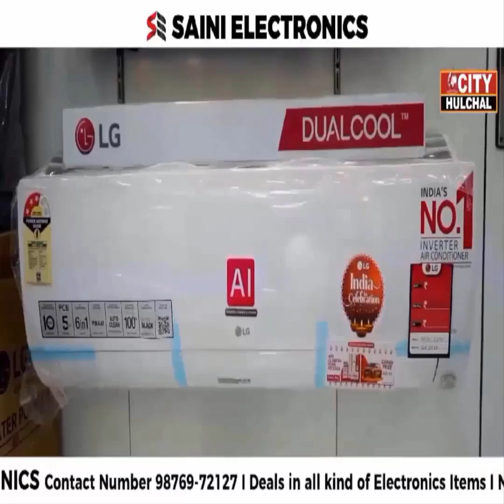बरमला खड़ की सफाई न होने से बरमला खड़ के आसपास रहने वाले लोग चिंता में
बरमला खड़ की सफाई न होने से बरमला खड़ के आसपास रहने वाले लोग चिंता मेंnangal news bababalaknath newsfeed latestnews dcropar cmpunjab#